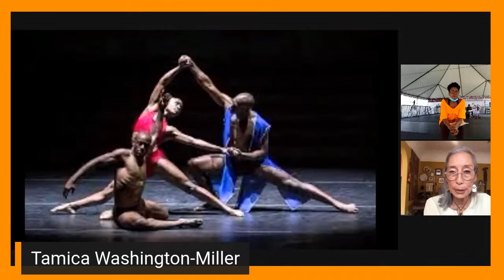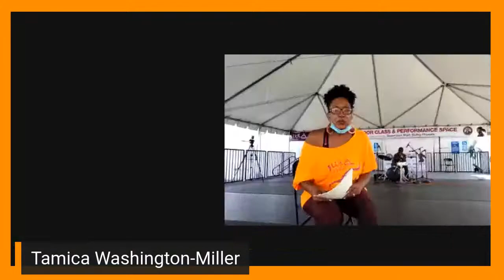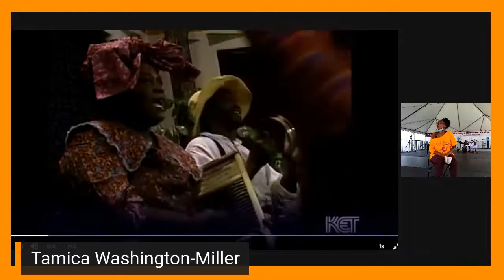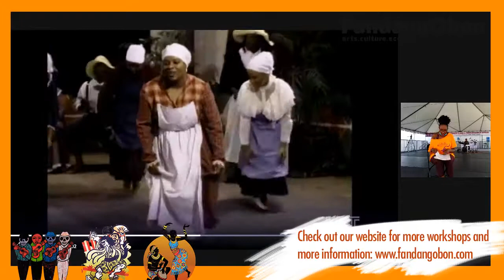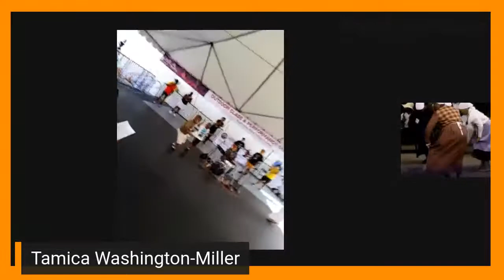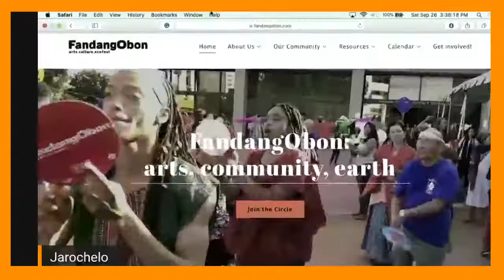Dance Sankofa: Lamban, Ring Shout & Juba Circle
Jahanna Blunt, Founder/Artistic Director of Le Ballet Dembaya and Tamica Washington-Miller, Associate Director for Lula Washington Dance Theatre, (LWDT), come together to guide participants on a movement journey of Ancestral African dance practices that have evolved and resonate to this day. Jahanna will teach the history, cultural practices and movement of the traditional African dance, DJELIDON/LAMBAN and Tamica will make connections to the RING SHOUT and JUBA CIRCLE from slavery to Black churches to the Hip-Hop Cyphers of today!

(All Ages, at least 10yrs)